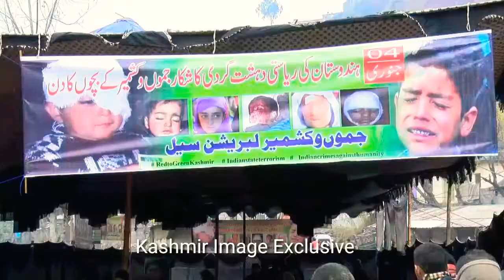Prim Minister AJK lead Protest against India in Muzaffarabad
Prim Minister AJK lead Protest against India in Muzaffarabad the Capital of Azad Jammu Kashmir